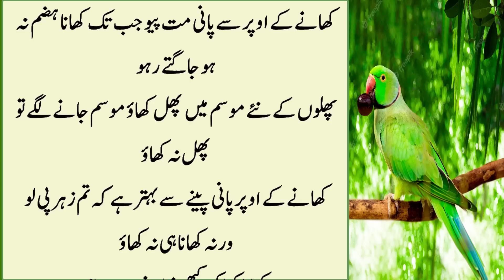Khaali Pait Adrak ka Ras Peena | خواتین کے پسندیدہ ٹوٹکے